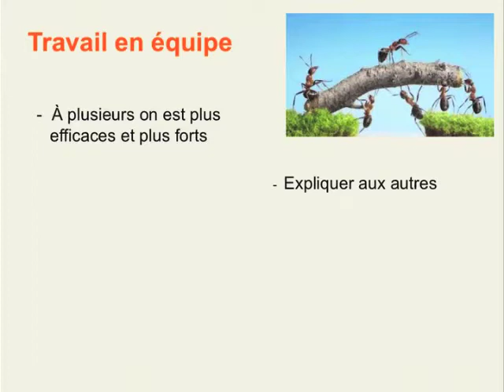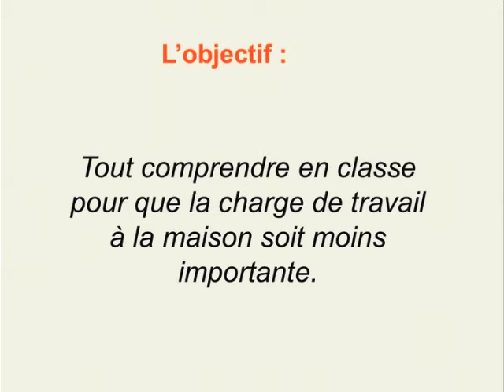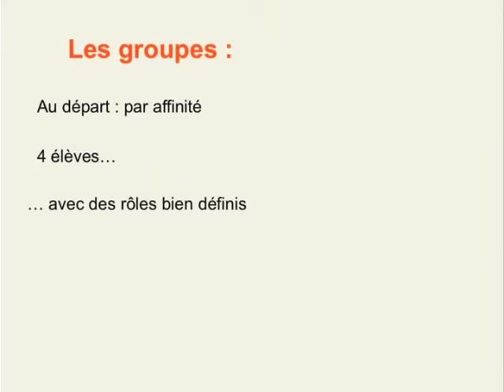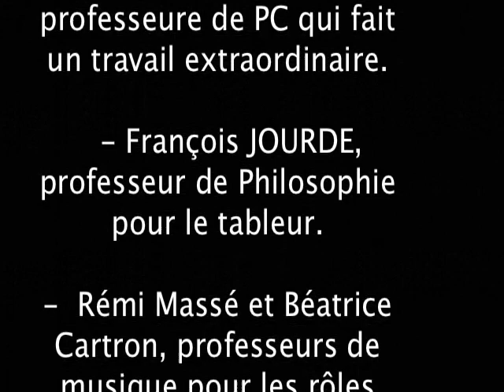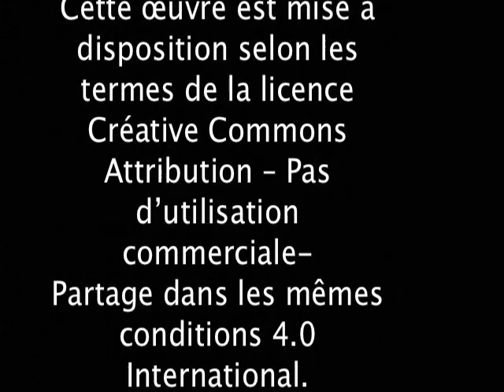capsule présentation CI TS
Conseils donnés par d’anciens élèves de TS :

- Bien organiser son cours et ses activités pour s'y retrouver plus facilement, et ne pas prendre les heures de travail en groupe pour des heures de récréation ! ;)

- Profitez de cette année cela va beaucoup vous apportez

- Jouer le jeu et s'impliquer dans les plans de travail parce que si on ne le fait pas c'est beaucoup plus dur de comprendre uniquement avec un poly à la maison. Et en plus on a moins de travail à la maison ;-)

- Ne jamais douter de la classe inversée pour le bac

- Profitez et jouez le jeu sinon ca ne sert à rien

- Apprendre un peu le cours avant de commencer une nouvelle leçon pour pouvoir plus facilement poser des questions au professeur et comprendre les TP

- De ne pas rien faire sous prétexte que nous sommes en groupe et en autonomie mais profiter de l'occasion pour travailler et poser des questions si quelque chose nous échappe

- De bien faire chaque activité et éviter de se séparer le travail pour ne rien louper

- S’amuser tout en travaillant

- De faire confiance à cette méthode car elle est vraiment pertinente et peut être vraiement avantageuse, et cela même si un temps d’adaptation est nécessaire !

- D'aller à leur rythme de ne pas se stresser et de se concentrer dans un premier temps sur l'organisation et la cohésion de groupe qui permettra par la suite de rendre le travail agréable

- Ne pas négliger le travail de groupe, ne pas se laisser influencer par certaine forme de laisser aller et prendre au sérieux chaque thème car ils sont tous susceptibles de tomber le jour du bac

- De vraiment travailler en cours parce que sinon le cours est vraiment TRÈS difficile à comprendre sans les activités faites en groupe + se forcer à limiter les bavardages car ca pénalise énormément

- Je lui conseille VRAIMENT de s’impliquer dans son groupe tout au long de l’année parce que sinon les cours ne seront pas assimilés totalement. S’il travaille sérieusement et fait correctement les activités, de une il aura une bonne note au plan de travail et de deux il comprendra encore plus lorsque la prof expliquera le cours à la classe. Egalement je trouve vraiment intéressant le fait de faire expliquer le cours par certains élèves à d’autres dans un même groupe. On comprend vraiment plus facilement  et les questions sont plus faciles à poser.

- bien choisir son groupe

- Ne pas hésiter à contredire ses camarades si vous avez l'impression qu'ils ont mal compris, rester à l'écart et laisser les autres réfléchir ne sert à rien.

- D'essayer de trouver la répartition des tâches/l'organisation du groupe qui leur paraît la plus efficace assez rapidement ! Et puis de bien faire les activités, car cela permet de mieux appréhender le cours que si on devait tout apprendre d'un seul coup.

- Il faut savoir s’organiser, faire des concessions au sein du groupe, et surtout ne pas lâcher même si l’on pense  qu’on n’ira pas au bout du plan de travail. De plus, il ne faut pas oublier que le professeur est là et que l’on peut lui poser n’importe quelle question.

- C cool de travailler avec les potes

- Vraiment reprendre les cours quand on est absent et se renseigner correctement auprès de son groupe sur les activités réalisées en son absence pour ne pas louper d'étapes dans la compréhension du cours

- tenir un cahier perso où est réécrit le cours vu en classe.

- Travaillez sur les notions vous même, rien ne sert de demander au groupe près de vous pour avoir une meilleure note. Il faut aussi bien s’investir pendant le plan de travail et bien écouter les explications de la professeur pour comprendre plus vite lors d’un DS.

- Motivation et investissement

- Il ne faut pas se reposer sur les autres et essayer de faire le plus de chose soi même. Ne pas passer à autre chose lorsqu'on est pressé alors qu'on a pas bien compris ce qu'on a fait.

- C'est très amusant, et il faut travailler régulièrement que ce soit en classe ou à la maison pour réviser

- La classe inversée m’a permis d’apprendre le cours plus facilement. En sortant du cours d’SVT, je connaissais déjà mon cours et avais  à peine à réviser à la maison

- J'ai eu beaucoup de mal pendant l'année avec la classe inversée car nous n'arrivions pas à nous motiver au sein du groupe, mais en révisant mon bac, je me suis rendue compte que ce mode de fonctionnement m'avait permis d'enregistrer beaucoup d'informations: pour la plupart des chapitres, relire seulement mon cours m'a suffit pour l'apprendre pour le bac